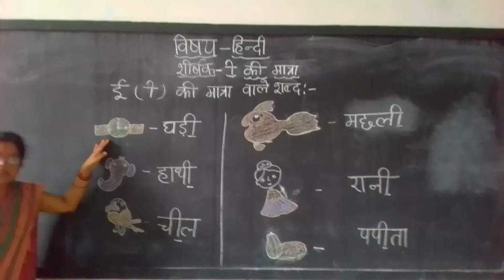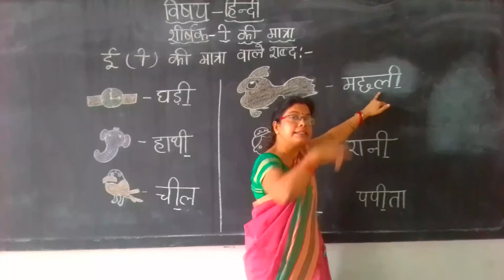KG 2 HINDI MATRA 2